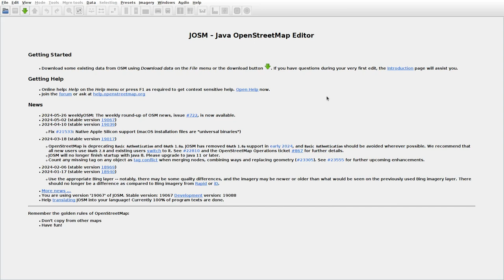JOSMrec1900 2024 05 31